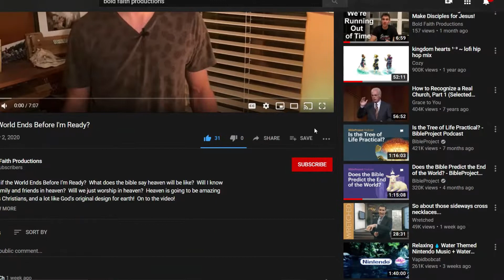What I Learned Being Single (Christian Dating Advice)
In this video I'll share with you What Being Single Taught Me or What I learned being Single.  So many people, Christians in particular, are terrified of being single.  So much so, that we obsess over it, and even settle for less than God's plan for our lives in order to just be with someone.

Here, I'll talk about how I learned what I ought to actually be looking for in a relationship, how much I needed to change about myself before I was ready for a relationship, and what I was able to accomplish and learn that I might not have if I was in a relationship!